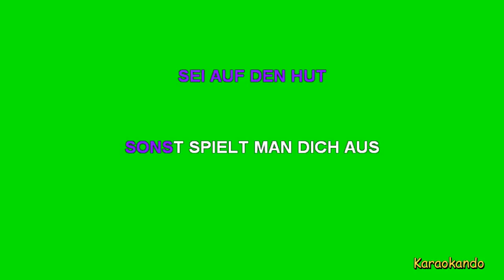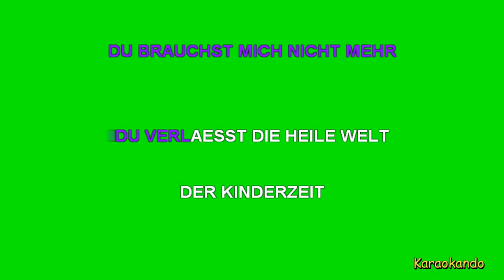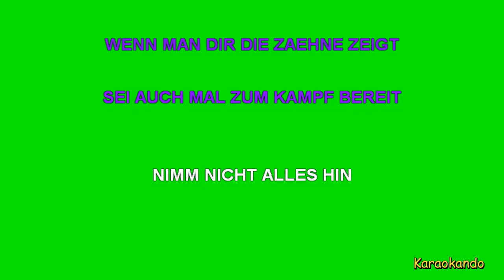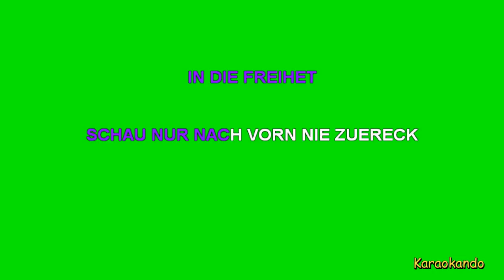Karaoke Internazionale - Junger Adler - Tom Adler ( Texte )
Junger Adler
Tom Adler

Cover Karaoke

Lyrics :

IRGENDWO AM HORIZONT
DER ZEIT VORAUS
FAENGT DIE ZUKUNFT AN
GESTERN IST VERGANGENHEIT
UND ZAELT NICHT MEHR
JETZT BIST DU EIN MANN
WIE DEN JUNGEN STARKEN WOLF
DER DEM RUF DER WILDNIS FOLGT
ZIEHT ES DICH HINAUS
DOCH ZEIG NIEMALS FALSCHEN MUT
SEI AUF DEN HUT
SONST SPIELT MAN DICH AUS
FLIEG' JUNGER ADLER HINAUS
IN DIE FREIHET
SCHAU NUR NACH VORN NIE ZUERECK
HOER AUF DEIN HERZ UND FOLG'
NUR DEN GEFUEHLEN
ICH WUENSCHE DIR VIEL GLUECK
IN DIEN LEBEN
HALTEN KANN ICH DICH NICHT MEHR
FLIEG' JUNGER ADLER DU WIRST
VIEL ERLEBEN
BLEIB STETS GERECHT UND FAIR
WIE IM FLUG VERGING DIE ZEIT
ES IST SO WEIT
DU BRAUCHST MICH NICHT MEHR
DU VERLAESST DIE HEILE WELT
DER KINDERZEIT
FAELLT ES MIR AUCH SCHWER
WENN MAN DIR DIE ZAEHNE ZEIGT
SEI AUCH MAL ZUM KAMPF BEREIT
NIMM NICHT ALLES HIN
DOCH WENN DU MAL IRGENDWANN
JEMAND BRAUCHST
WEISST DU WO ICH BIN

Le basi musicali contenute su questo Canale sono versioni cover rieseguite con strumenti digitali di brani originali e non utilizzano in alcun modo le voci o la registrazione originale citata.